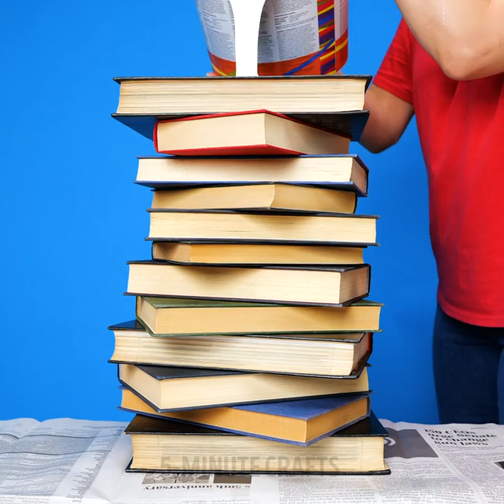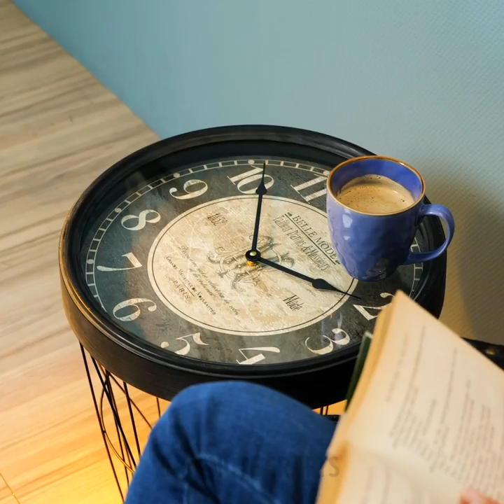Brilliant Home Decor DIY Ideas That Won't Even Cost A Dollar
TIMESTAMPS:
00:00 DIY soft chair
01:14 Glowing home cloud
02:47 DIY gypsum mannequin
05:53 Old guitar shelf
06:19 Cement hands flower pot